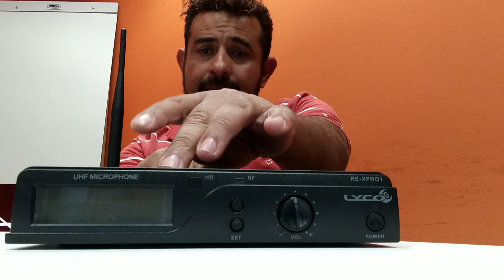Faixa de 700mhz microfones Lyco ( esclarecimentos)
Retificação da informação sobre as frequências na faixa de 700mhz.
Obrigado aos inscritos que comentaram sobre o assunto .